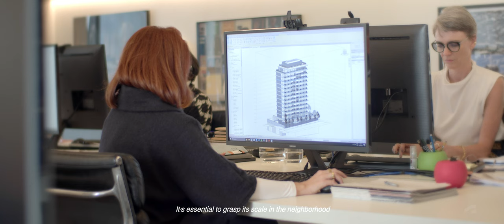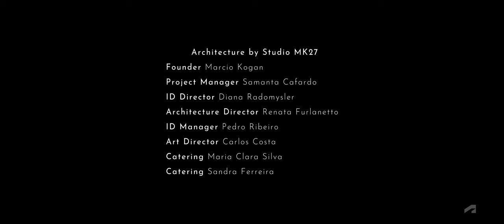Iaras: The Concept of an Art-Infused Building by Studio MK27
Located in the southern region of Brazil, Iaras stands as a residential building designed by the esteemed Studio MK27. Drawing influence from the modernist movement, it encapsulates the seamless interplay between interior and exterior areas. The building was designed using the innovative architectural technology provided by Autodesk, guaranteeing meticulous attention to details by developing the project as a grand object in which all pieces fit together effortlessly. Dive into the Behind Iaras!

Project: Iaras Building
Architecture: Studio MK27
Film: Architecture Hunter
Developer: Kopstein Incorporadora
Location: Porto Alegre, Brazil
Render Studio: Blackhaus

An Architecture Hunter Production
Directed and Edited by Lucas Rachewsky (@lucasrach)